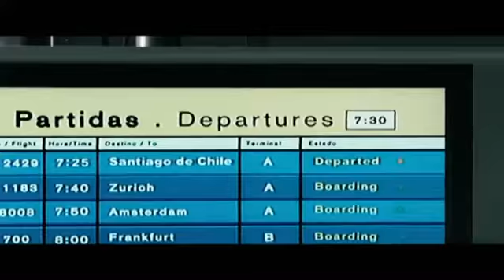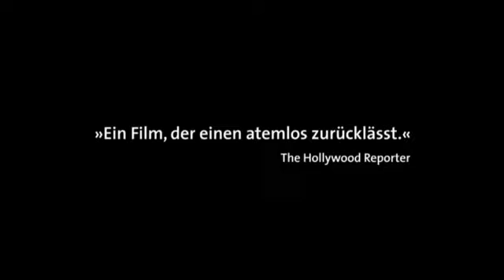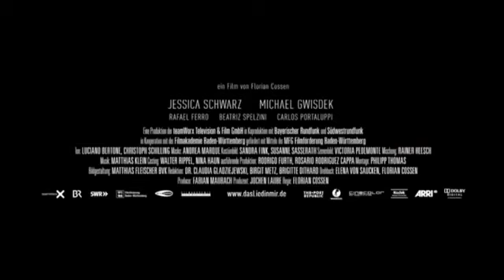El día que no nací Trailer.mp4